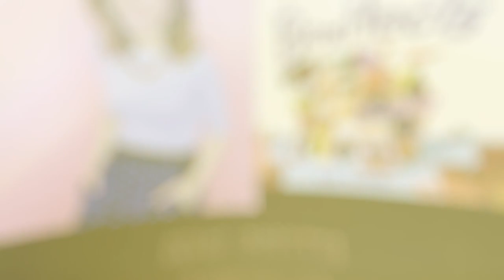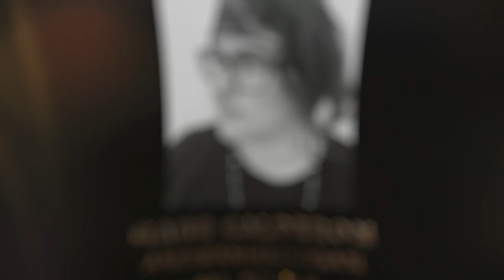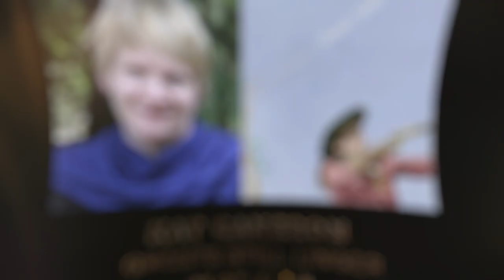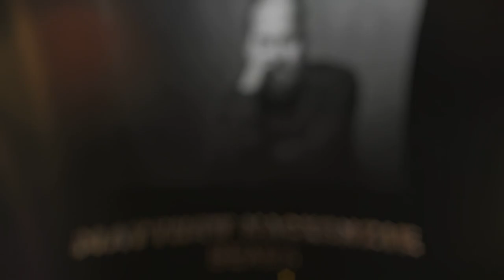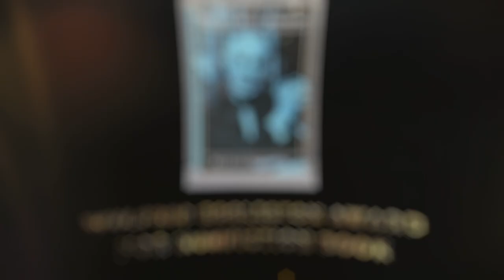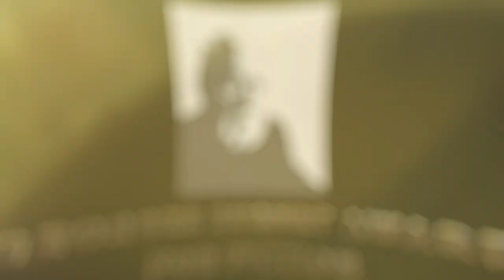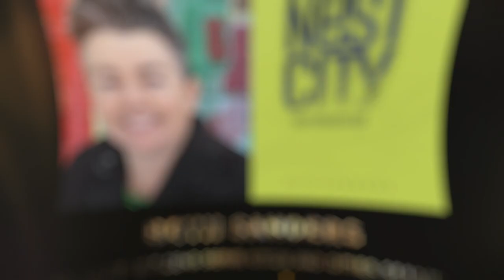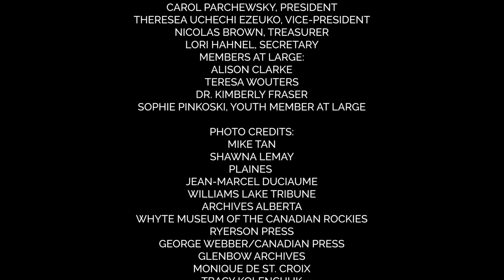2021 Alberta Literary Awards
The video presentation for the 2021 Alberta Literary Awards. This is a pre-recorded video announcing the winners for the literary awards, as well as the Robert Kroetsch City of Edmonton Book Prize.